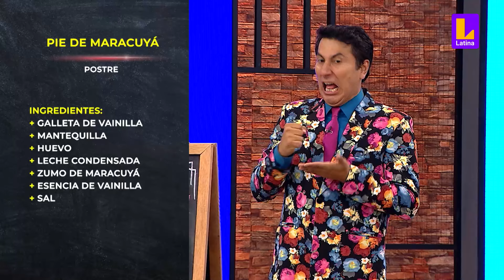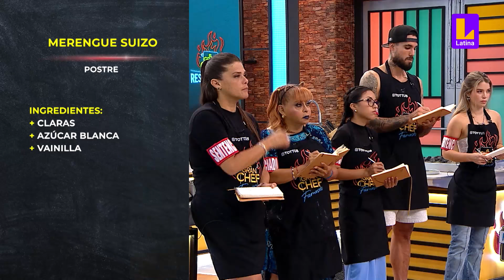El Gran Chef Famosos PROGRAMA 13 de abril | Plato dos: Pie de maracuyá | LATINA EN VIVO